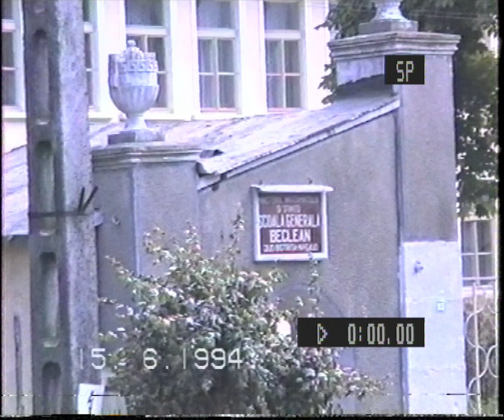Banchetul elevilor clasei a VIII a de la Scoala Generala Beclean, jud. Bistrita-Nasaud,15 iunie 1994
Banchetul clasei aVII a, promotia 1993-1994, a Scolii Generale Beclean, jud. Bistrita-Nasaud. Imagini adresate, mai ales, protagonistilor, care, cred, se vor bucura mult de ele si fac parte din "Lantul Amintirilor"
Evenimentele sunt prezentate exact cum au fost la aceea vreme, la montaj nu s-a taiat nimic.  Copierea este permisa, chiar va incurajez sa o faceti, sau adaugati clipul la favorite.
Multumim, Claudiu Panfiloiu, pentru tot efortul, atat cel financiar, pentru digitalizarea in conditii cat mai bune a acestui material!